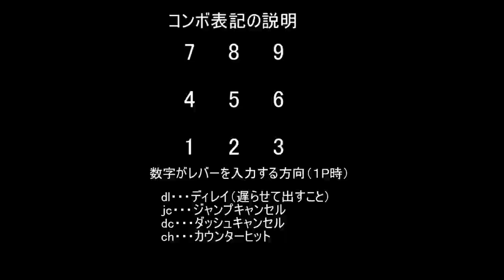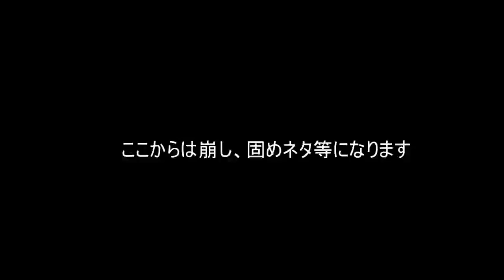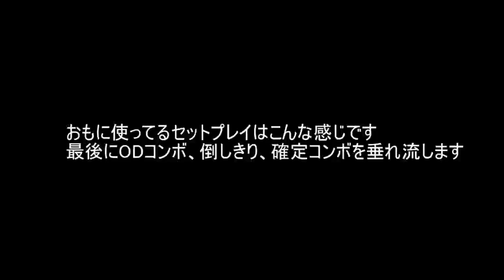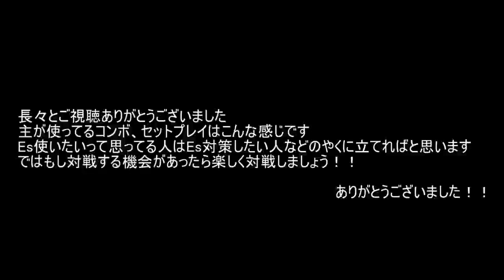BBCF Es Combos & Setplay Collection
Player: Itora (いとら)